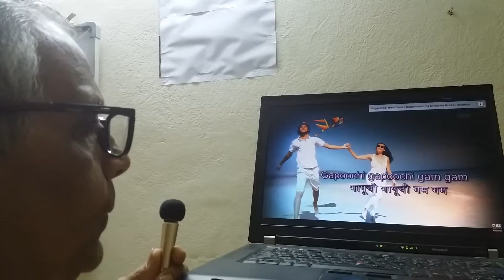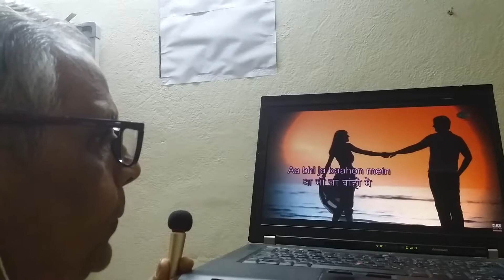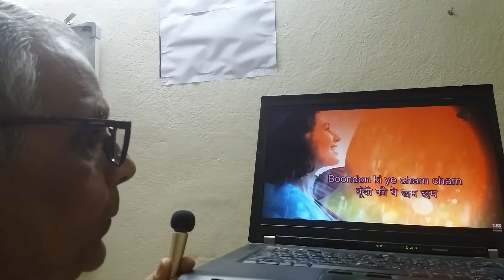Gapoochi gapoochi gum gum dr a v rao whistle melodies.